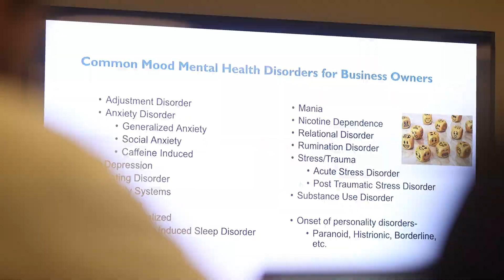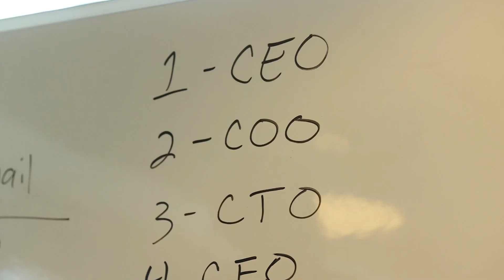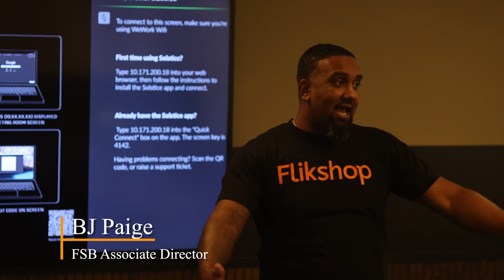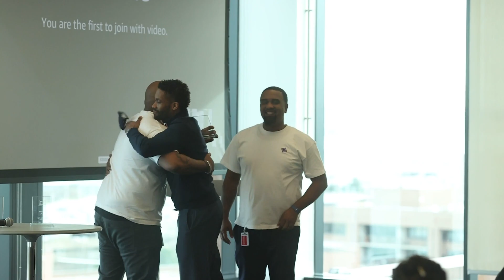Amazon Partners with Flikshop to Support Tech Entrepreneurship for Returning Citizens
AWS for Startups collaborates with Flikshop and the Flikshop School of Business (FSB) to help open doors to the tech industry via it's course:

Introduction to Entrepreneurship: Future of Work in the Gig Economy

FSB Scholars, Donte Ellerbe, Alex Gales, and Sierra Stephens share their experiences of being introduced to the tech industry, local entrepreneurs, and software that will help them accelerate their careers in tech. FSB is led by entrepreneurs Anthony Belton and BJ Paige, and was founded by Marcus Bullock (CEO/Flikshop). AWS understands the importance of investing in entrepreneurs that are returning citizens, first-time graduates, or even homeless and looking for their next opportunity, and we built a classroom to help support this mission. Flikshop aspires to close the digital divide and provide pathways to real sustainability through tech careers in the gig economy.

Video also includes guest lecturer: Dr. LaNail Plummer-Marcano (Onyx Therapy), Bishop Byerly (AWS), and Shyla Martinez (AWS)

FSB Instructors Include: Marcus Bullock, BJ Paige, and Anthony Belton